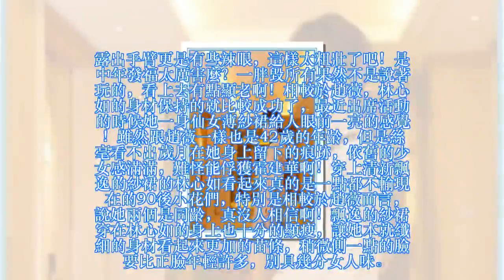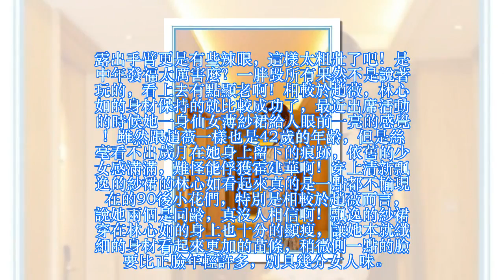趙薇與林心如同穿薄紗裙，都是42歲，竟一個嫩少女，一個老大媽？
趙薇和林心如作為同一部劇火起來的女明星，這麼多年來可以說一直在被別人不斷的比較中，現在兩個同為四十二歲的人穿薄紗裙更是可以明顯的看出差距來。最近趙薇出席活動的時候就穿著了一身清新至極的藍色紗裙，隨風飄逸的模樣讓趙薇在行走之間平添了幾分仙氣的感覺。長長的裙擺在行走的時候還增加了幾分優雅的感覺，可以說十分的引人注意了，搭配上優雅的大卷髮十分的具有女人味了。不過趙薇天生的大骨架穿起修身的連衣裙來還是可以看出有一點臃腫的感覺，讓人感覺身材不是十分的纖細。露出手臂更是有些辣眼，這樣太粗壯了吧！是中年發福太厲害麼？一胖毀所有果然不是說著玩的，看上去有點顯老啊！相較於趙薇，林心如的身材保持的就比較成功了，最近出席活動的時候她一身仙女薄紗裙給人眼前一亮的感覺！雖然跟趙薇一樣也是42歲的年齡，但是絲毫看不出歲月在她身上留下的痕跡，依舊的少女感滿滿，難怪能俘獲霍建華啊！穿上清新飄逸的紗裙的林心如看起來真的是一點都不輸現在的90後小花們，特別是相較於趙薇而言，說她兩個是同齡，真沒人相信啊！飄逸的紗裙穿在林心如的身上也十分的顯瘦，讓她本就纖細的身材看起來更加的苗條，稍微側一點的臉要比正臉年輕許多，別具幾分女人